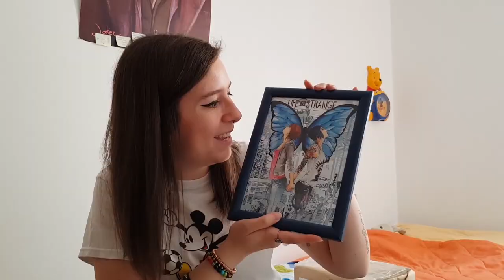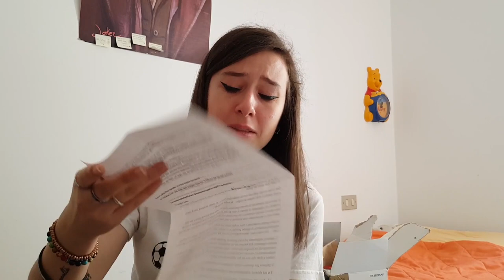APRO I VOSTRI PACCHI! (Parte 1)